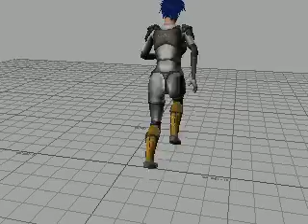◤99動態腳本◢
檔案來源：G:\STUDIO\My Classroom(Stock)\0001-崇右技術學院(庫存)\1007-崇右099學年度第1學期課程\02-課程進度\動作調整-三甲